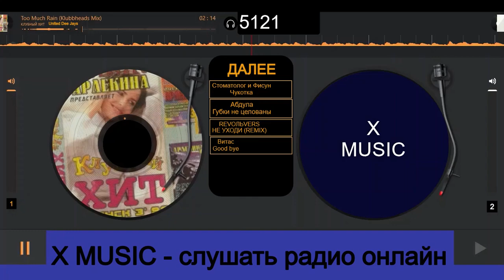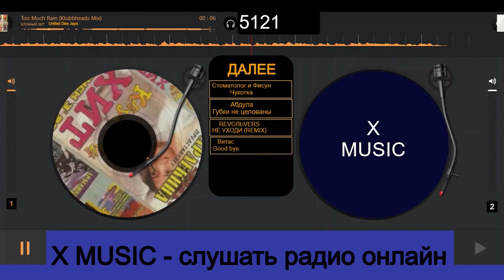United Dee Jays - Too Much Rain (Klubbheads Mix)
X MUSIC